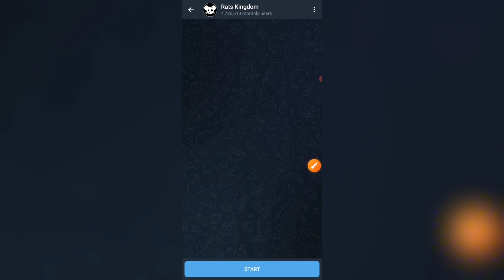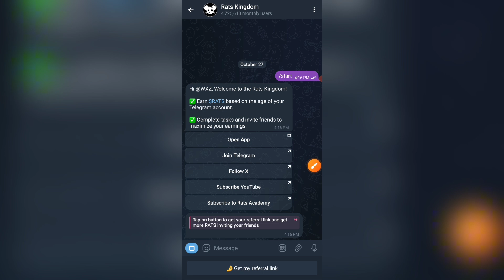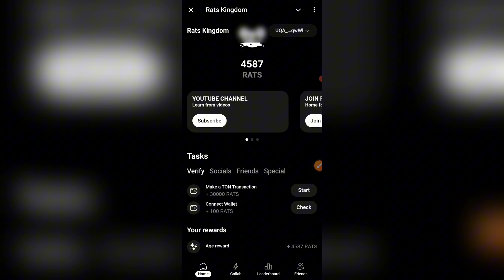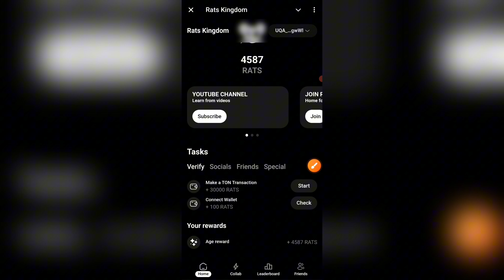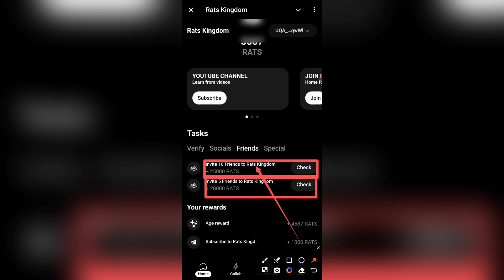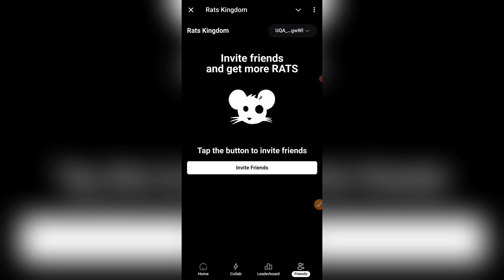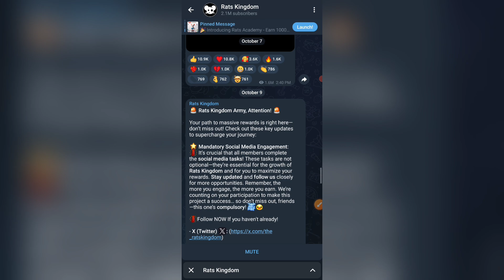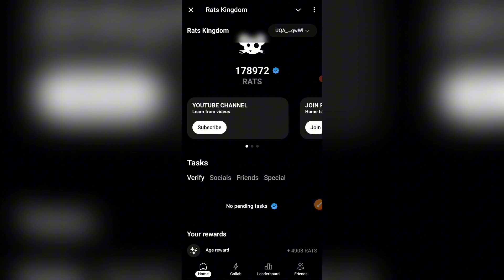Rats Kingdom Biggest Airdrop 🔥 | Rats Kingdom Airdrop News Today | Rats Kingdom Update ✅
✔️ লাইক 👍
✔️ কমেন্ট 📱